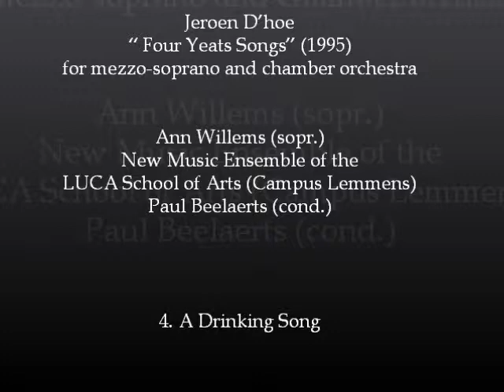Jeroen D’hoe: “Four Yeats Songs” : 4. A Drinking Song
Jeroen D’hoe: “Four Yeats Songs” (1995) for soprano and chamber orchestra.

First performance January 15, 1995 by Ann Willems (sopr.), New Music Ensemble of the LUCA School of Arts (Campus Lemmens), Paul Beelaerts (cond.)